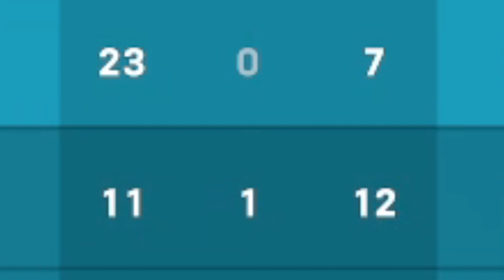Toxic Player Gets Shut Up... (CARRYING TOXIC TEAMMATE IN OVERWATCH!)